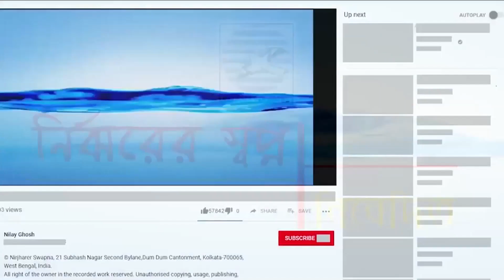Satya Mangal Premamai Tumi |সত্য মঙ্গল প্রেমময় তুমি | Sanjukta Bandyopadhyay| NIRJHARER SWAPNA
Album - Satya Mangal
Song- Satya Mangal Premamai Tumi (সত্য মঙ্গল প্রেমময় তুমি)
Artist- Sanjukta Bandyopadhyay
Studio-NIRJHARER SWAPNA
Sound Engineer- Nilay Ghosh
Category- Rabindra Sangeet Brahamasangeet Puja
Language- Bengali
Arranger & Rhythm Composer- Sanjay Natta
Video- Indrajit Basu
P&C NIRJHARER SWAPNA, 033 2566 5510, 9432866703, 21, Subhashnagar, 2nd bye lane, Kolkata 700065.